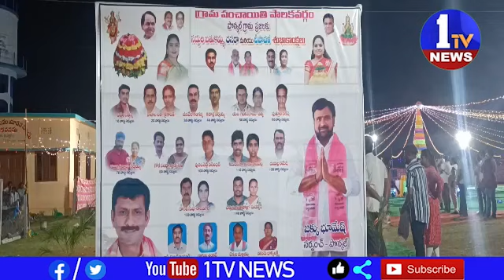మంచిర్యాల జిల్లా జన్నారం మండలం పొనకల్ సర్పంచ్ జక్కు భూమేష్ ఆద్వర్యంలో సద్దుల బతుకమ్మ సంబరాలు